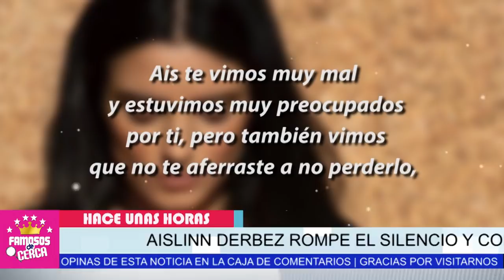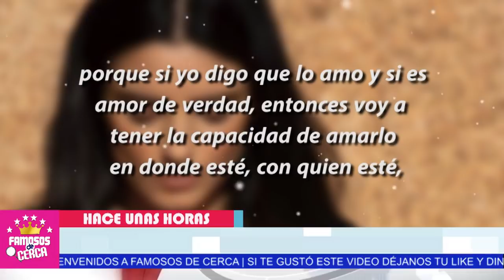🤫 Aislinn 𝗛𝗢𝗬 𝗥𝗘𝗩𝗘𝗟𝗔 𝗧𝗢𝗗𝗔 𝗟𝗔 𝗩𝗘𝗥𝗗𝗔𝗗 De Su Ruptura 🛑 ** 𝗤𝗨𝗘 𝗧𝗨 𝗡𝗢 𝗖𝗢𝗡𝗢𝗖𝗜𝗔𝗦...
Aislinn 𝗛𝗢𝗬 𝗥𝗘𝗩𝗘𝗟𝗔 𝗧𝗢𝗗𝗔 𝗟𝗔 𝗩𝗘𝗥𝗗𝗔𝗗 De Su Ruptura ** 𝗤𝗨𝗘 𝗧𝗨 𝗖𝗢𝗡𝗢𝗖𝗜𝗔𝗦...

Aislinn Derbez LO DEJA EN LA CUERDA FLOJA a Mauricio Ochman, con estas NUEVAS REVELACIONES.

 BIENVENIDOS!!!
suelta la sopa
televisa
exclusivas
venga la alegria
tv azteca
polemica
chismes
Entertainment
farandula mexico